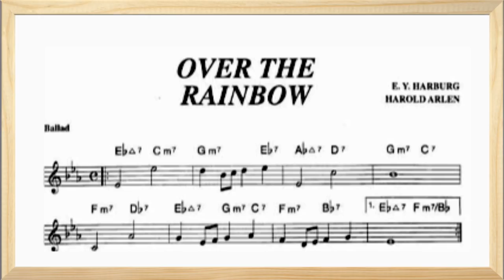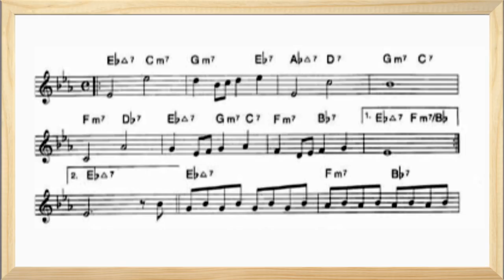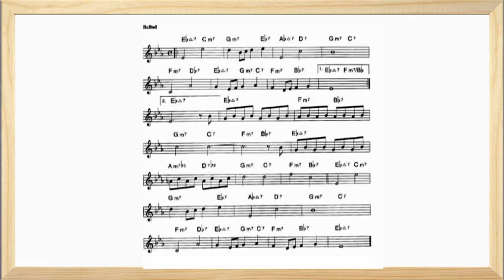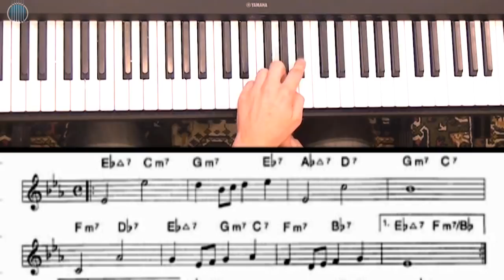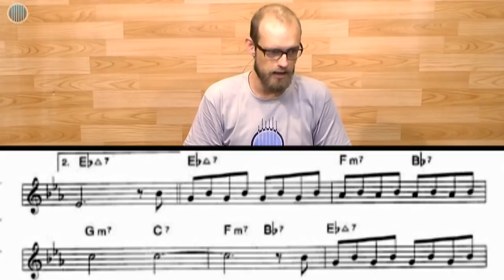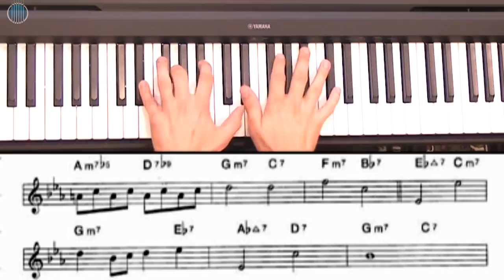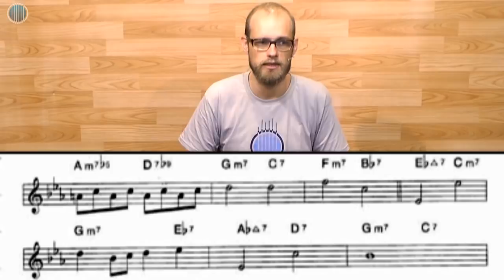Over the Rainbow (Harold Arlen) - CURSO DE TECLADO E PIANO CLÁSSICO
✅ CURSO COMPLETO DE TECLADO E PIANO E MAIS 40 CURSOS (matrículas abertas!)
✅ OBS: BAIXE O PDF DO MATERIAL DIDÁTICO DESTA AULA  EM NOSSA PLATAFORMA!

Vídeo Aula com o Prof. William Fernandes

🟢Playlists de Aulas de PIANO E TECLLADO